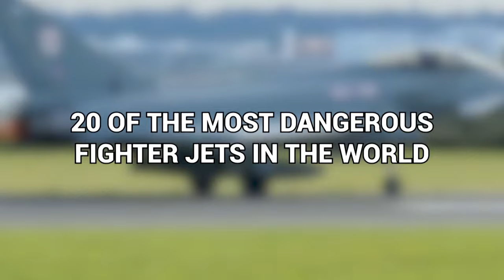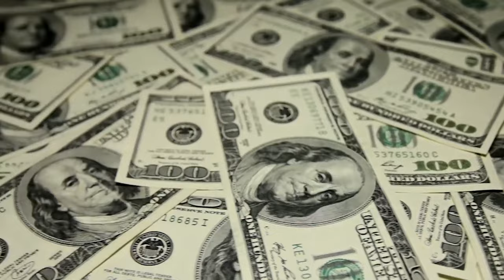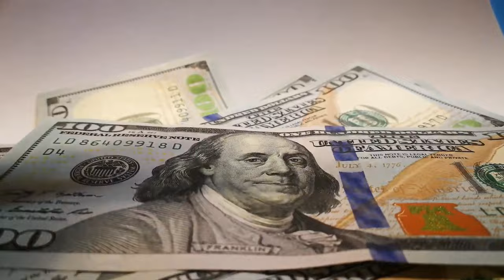The Most Dangerous Fighter Jets In The World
There are many many different and super-advanced aircraft being developed and tested at any given moment.  Not all of them make it to production, and some of them wind up much better than others.  But they all turn out with one thing in common:  they are deadly machines…

Without further ado here are 20 of the Most Dangerous Fighter Jets in the World.